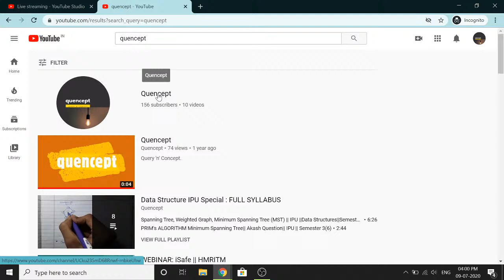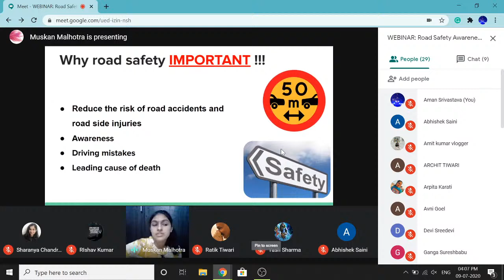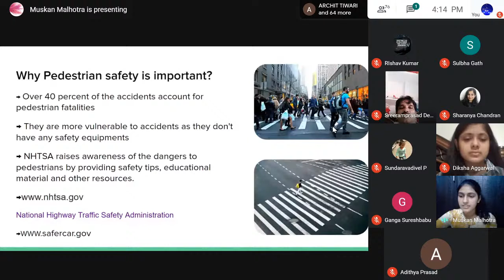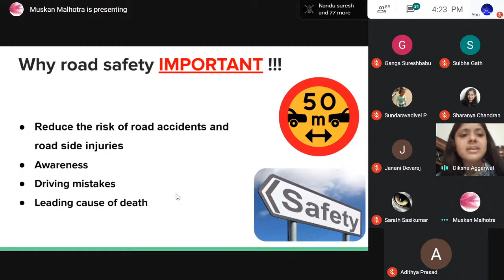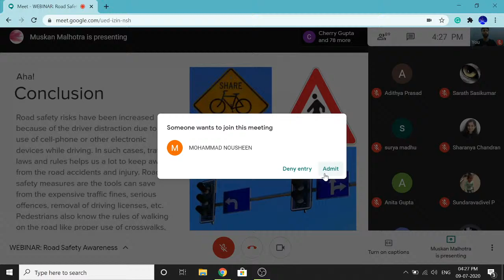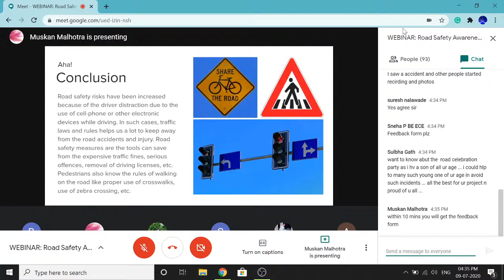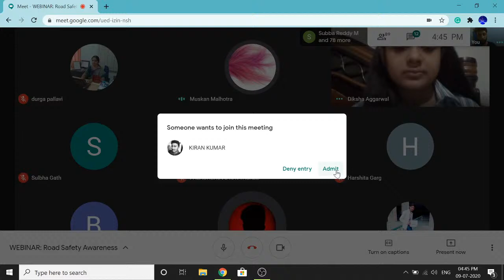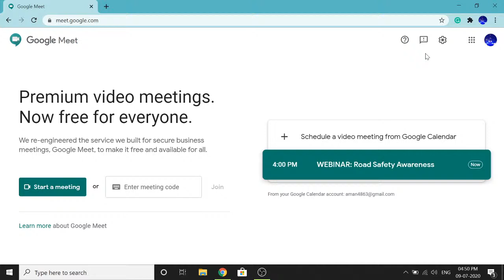WEBINAR: iSafe || HMRITM